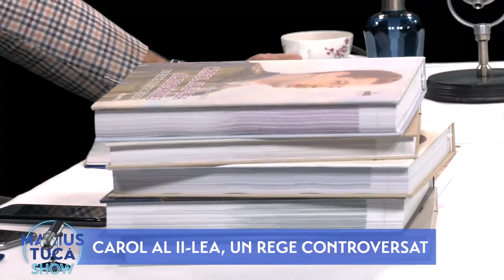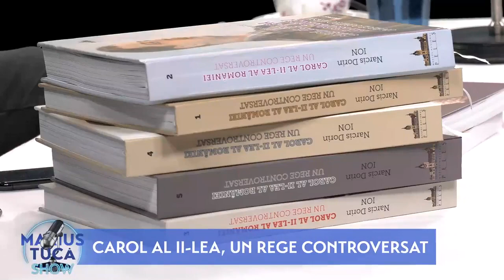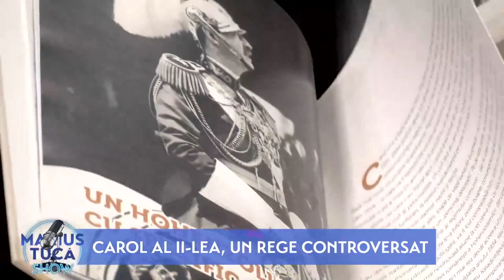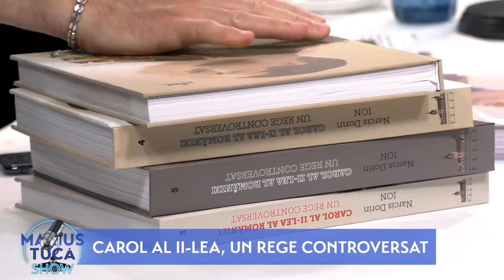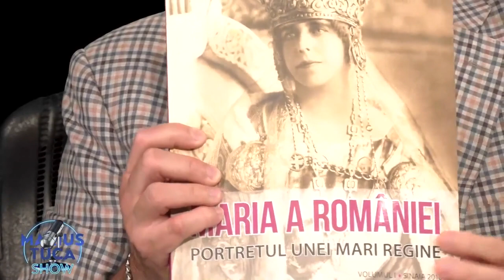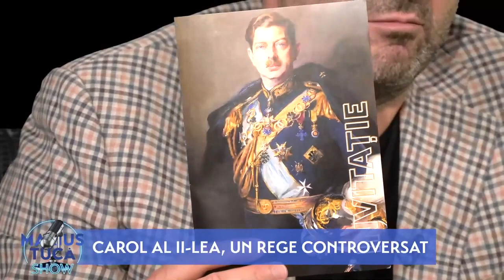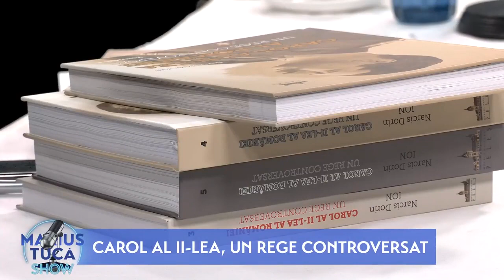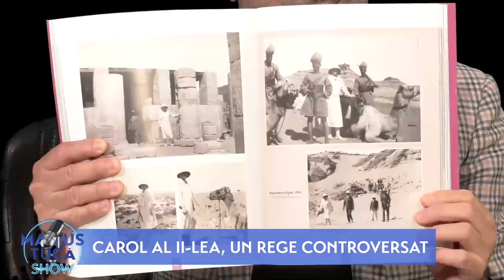Managerul Muzeului Peleș, despre monumentele istorice ale României: „În 30 de ani am fărâmat tot”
➥ Narcis Dorin Ion, managerul Muzeului Național Peleș Sinaia a fost invitatul lui Marius Tucă luni seară
➥ Narcis Dorin Ion, despre castelele României: „Mult huliții comuniști, dar în 1990 mai existau vreo 1.500 de castele, conace. Acum, dacă sunt 500. În 30 de ani am fărâmat tot”